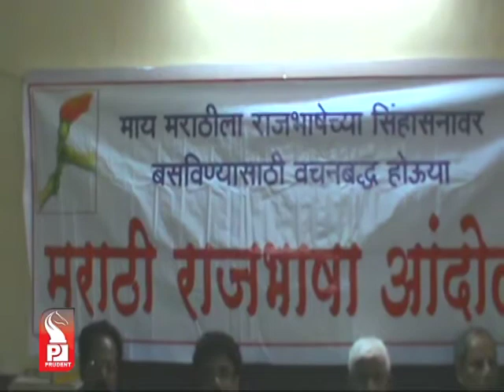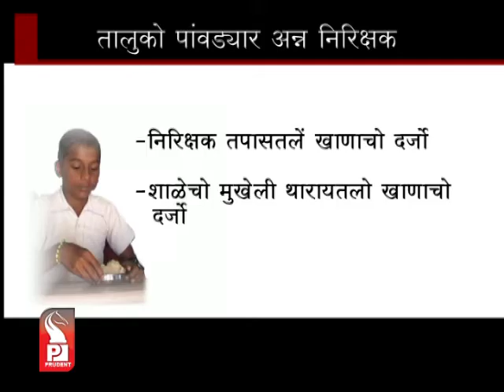Prudent Media Konkani Update News 02 Dec 13 Part 2